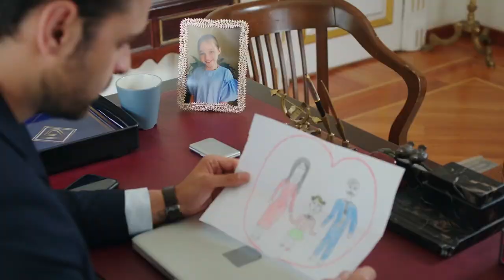Hicran 69. Bölüm - İçleri Isıtan Anlar...